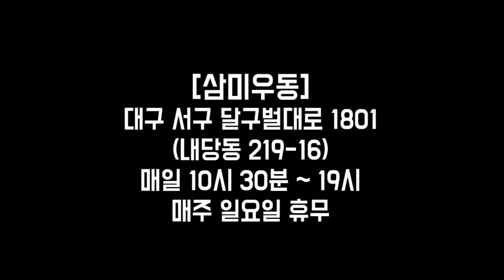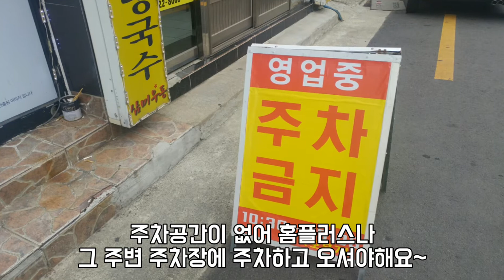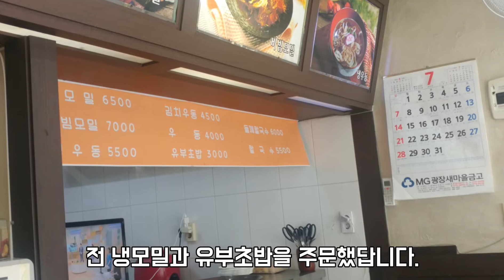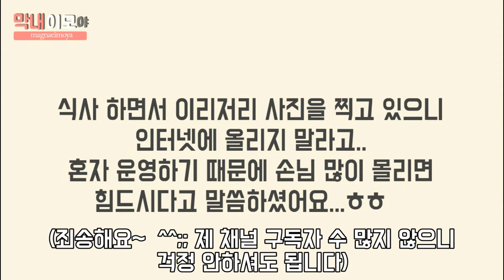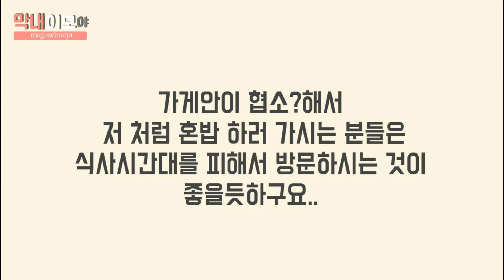내당동 [삼미우동] 여름 최고 인기메뉴 냉모밀 먹어봤어요.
삼미우동
대구광역시 서구 달구벌대로 1801
10시30분 - 19시 마감

대구지하철 2호선 내당역 1번출구로 나가 그대로 쭉 직진...
참튼튼병원과 약국 사이에 있는 작은 골목? 도로로 들어가면 삼미우동 쉽게 찾을 수 있어요.

이모님 혼자 운영하시는 가게로
인터넷에 올리지 말라고 당부하셨는데...
죄송해요..하지만..
제 채널 구독자수 많지 않아서 이모님 걱정만큼 갑자기 손님이 몰리진 않을거랍니다...ㅎㅎ

BGM
Away
Sunshine Samba
Heavenly